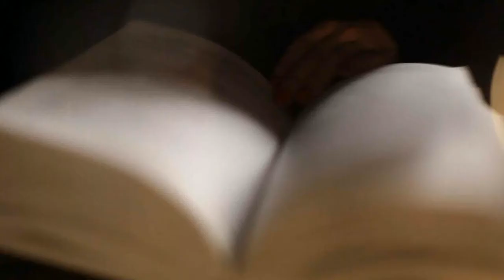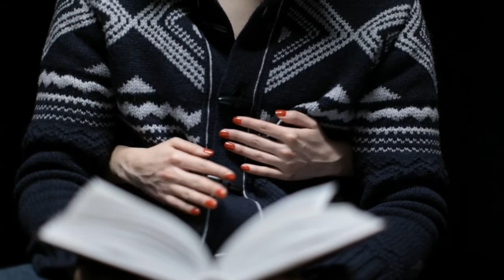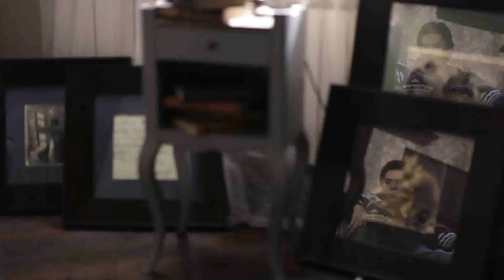Dasten Shakirov and Sabina Sayakova in a short film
Short film with Dasten Shakirov and Sabina Sayakova.
Короткометражный фильм с Дастеном Шакировым и Сабиной Саяковой.
Дастен Шакиров, Сабина Саякова